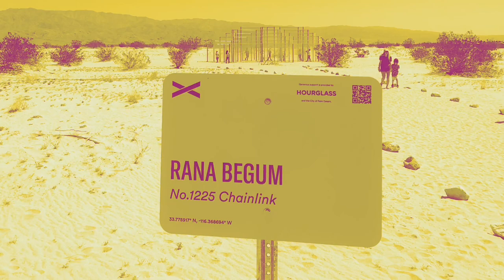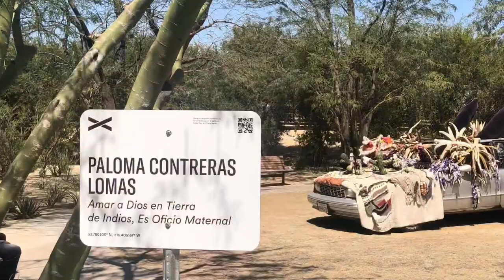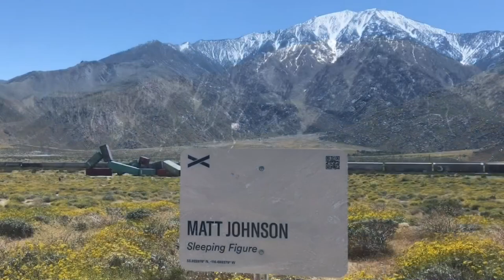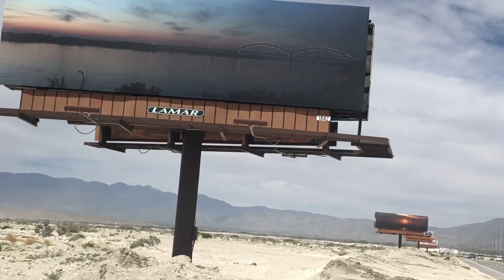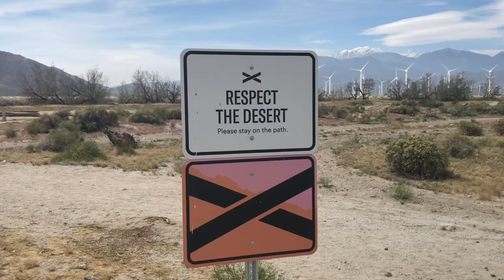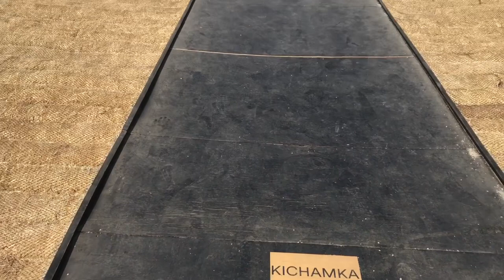Desert X 2023 - Small Big Trips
Desert X
Desert X is produced by The Desert Biennial, a not-for-profit 501(c)(3) charitable organization founded in California, conceived to produce recurring international contemporary art exhibitions that activate desert locations through site-specific installations by acclaimed international artists. Its guiding purposes and principles include presenting public exhibitions of art that respond meaningfully to the conditions of desert locations, the environment and indigenous communities; promoting cultural exchange and education programs that foster dialogue and understanding among cultures and communities about shared artistic, historical, and societal issues; and providing an accessible platform for artists from around the world to address ecological, cultural, spiritual, and other existential themes.

History
The history of Desert X is short but mighty. It is an organization founded on the love of contemporary art and its ability to create cross-cultural dialogue while simultaneously engaging audiences and artists who find the walls of museums and galleries somewhat stifling. Its mission has always been ambitious, seeking to present curated exhibitions of site specific work by international artists who can amplify the beauty of the desert environment, while also creating a visual response to issues of vast importance to today’s global citizenry.

From its beginning, the organization has called on all its audiences to be brave, engage their sense of adventure, and open their hearts as they seek the various art installations, paying attention not only to their physicality but also to the stories they tell: emotionally, historically, or socially.

The first Desert X took place in 2017 and included 16 artists who created works for locations from Whitewater Preserve to Coachella. The exhibition and each of the artists received grand acclaim. The second edition, in 2019, featured 18 artists whose works again stretched across the Valley but this time venturing to its southern reaches with installations around, in, and on the Salton Sea. In 2020, the organization engaged in its first exhibition outside the United States and helped realize a project in the AlUla desert of Saudi Arabia bringing together artists from across that region as well as those from Europe and the U.S. In 2021, with a global pandemic and racial and political protests as backdrops, Desert X 2021 offered an exhibition of 12 works for our time.

Installations and Artists that I visited for this video presentation:

1 - No.1225 Chainlink (Rana Begum artist)

2 - Amar a Dios en Tierra de Indios, Es Oficio Maternal - (Paloma Contreras Lomas artist)

3 - Liquid A Place - (Torkwase Dyson artist)

4 -  Searching for the Sky (While Maintaining Equilibrium) - (Mario Garcia Torres artist)

5 - Pioneer (Tschabalala Self artist)

6 - Hylozoic/ Desires (Namak Nazar artists)

7 - Sleeping Figure (Matt Johnson artist)

8 -  Originals (Tyre Nichols artist)

9 - Immersion (Gerald Clarke artist)